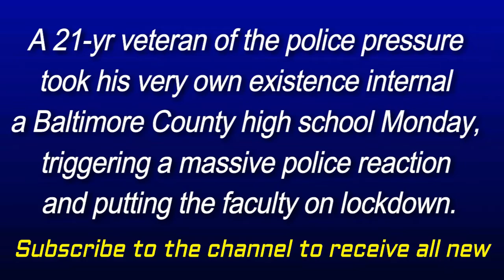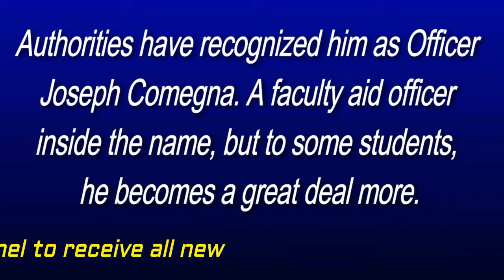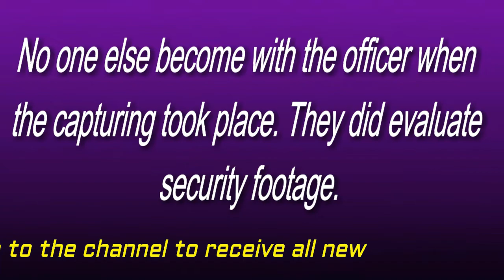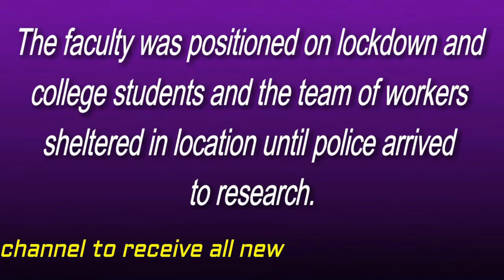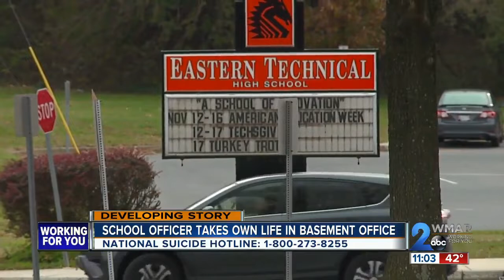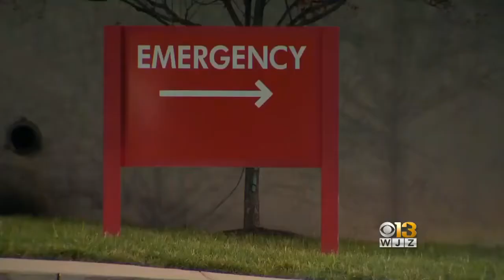Student Remembers ‘Kind’ SRO Who Took His Own Life Inside Baltimore Co HS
dent Remembers 'Kind' SRO Who Took His Own Life Inside Baltimore Co. HS, School resource officer dies of "self-inflicted gunshot wound" in his office at high school, Stark County's Perry School District denies suicide memorial for six students